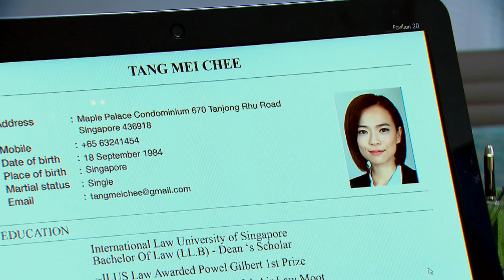Legal Eagles 法网天后 - Ep 13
Tian Lin and Cai Zhen were classmates. They got married before graduation, however divorced in less than six months. Mei Qi suspects it was a shotgun wedding and Tian Lin could be her father. Cai Zhen refuses to answer Mei Qi's enquiries and says that she will tell her the truth when the time is right.
天麟和彩珍是大学同学，但大学还没毕业就结婚，可是不到半年却又离婚。美琪猜测他们当时是奉子成婚，并怀疑自己是天麟的女儿，质问彩珍。彩珍不愿回答，说等时候到了她自然会说出来。